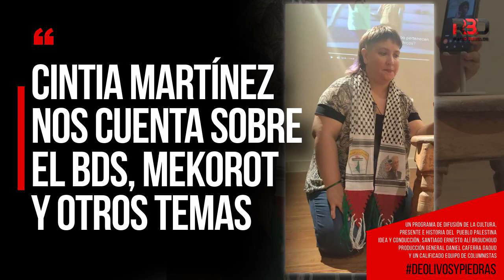Cintia Martínez nos cuenta sobre el BDS, Mekorot y otros temas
UN PROGRAMA DE DIFUSIÓN DE LA CULTURA, PRESENTE E HISTORIA DEL PUEBLO PALESTINA.
Idea y conducción general Santiago Ernesto Alí Brouchoud
Producción General Daniel Caferra Daoud y UN calificado equipo de Columnistas